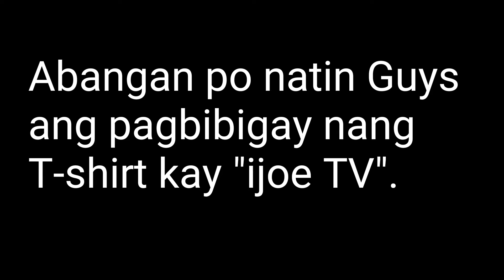Tree-Point Shootout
Pagalingan nalang nang Tree-point shoot, kasi kong 1vs1 hindi natin kaya si "ijoe TV".

Enjoy watching Guys. Maraming salamat sa mga nanonood palagi nang ating mga Video.

God bless and see you soon.